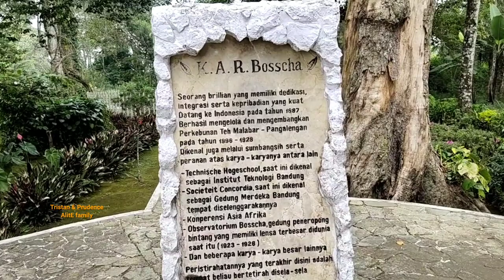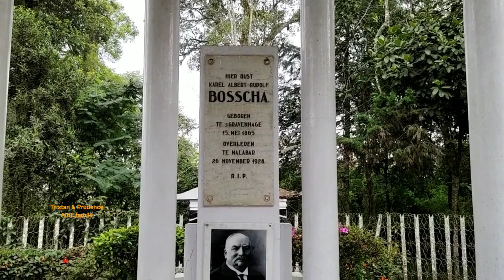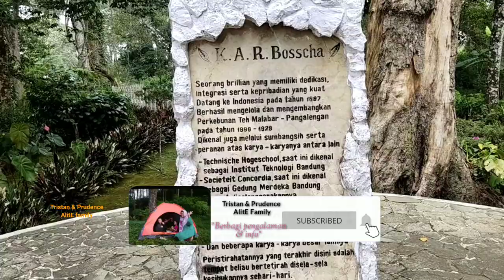Makam Bosscha - Perkebunan teh malabar pangalengan - The Tomb of Bosscha ( K.A.R BOSSCHA )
Makam Bosscha berlokasi di perkebunan teh malabar, Bosscha seorang Belanda yg sangat mencintai negeri Indonesia khususnya daerah perkebunan malabar pangalengan, karyanya sangat luar biasa, kita patut kagum terhadap beliau. Yuk tonton videonya sampe tamat yaa..